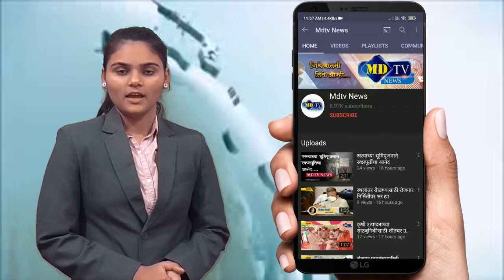धुळे शहरातील संतोषी माता चौक परिसरात आर्मी टँकचे सुशोभिकरण#mdtvnews